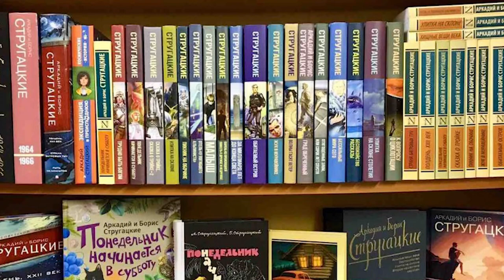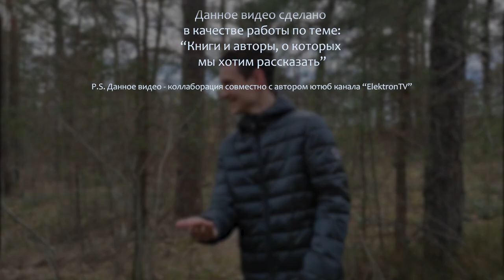Пикник на обочине | Стругацкие | Видео по литературе | Просто Макс и F2PanZer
Тайм коды!
0:00 Вступление
0:40 Краткий пересказ
5:49 Биография Стругацких
7:55 Подведение итогов
8:27 Титры

В этом видео, совместно с F2PanZer мы расскажем вам о книге "Пикник на обочине", а также о биографии авторов данного произведения: Бориса и Аркадия Стругацких.